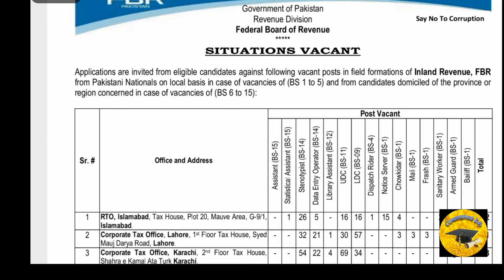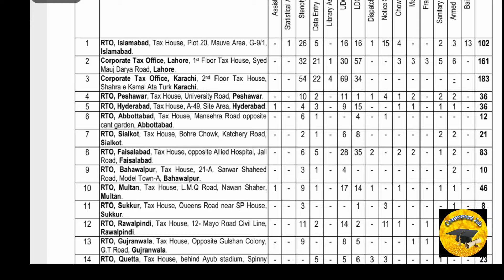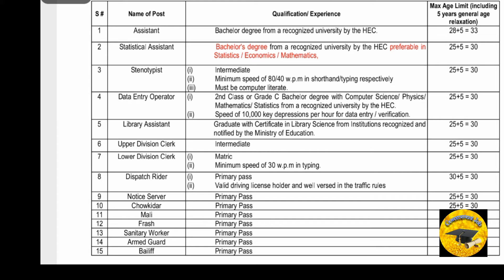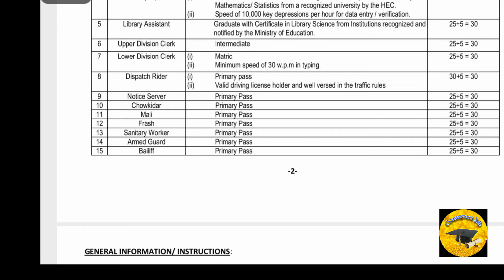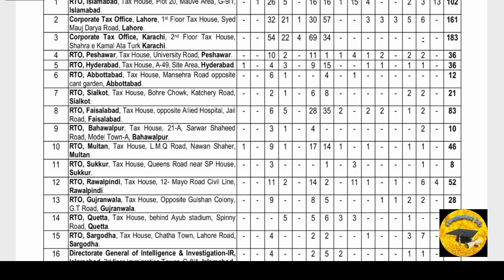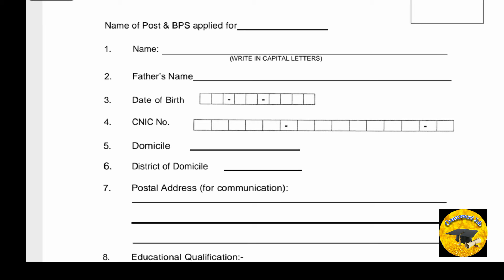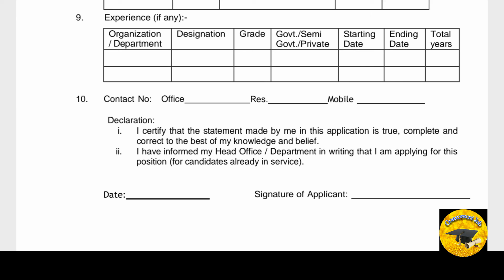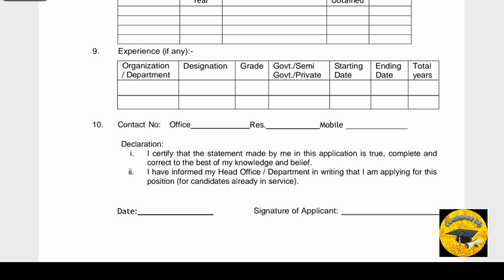How to Apply For FBR Jobs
FBR has announced the Jobs in others posts.The posts Every provinces and different District.Last Date for the Apply 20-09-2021.